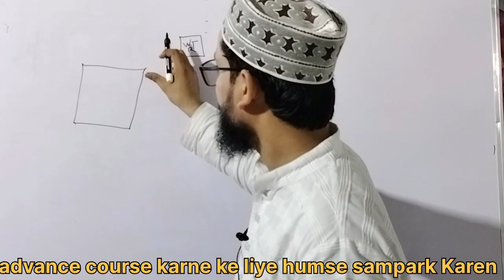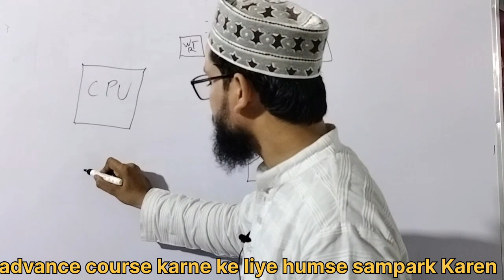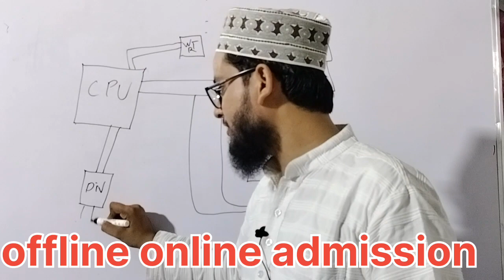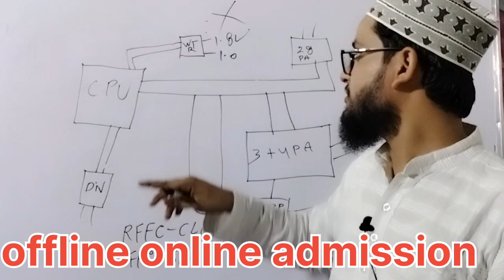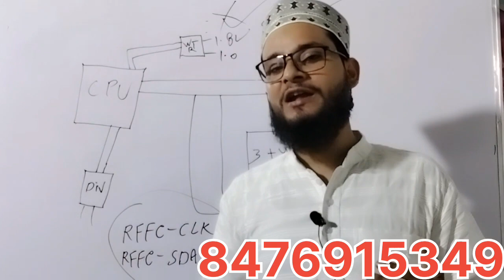Samsung half flight mode problem/ radio off problem/ no service network problem